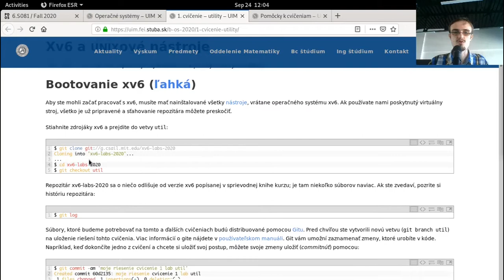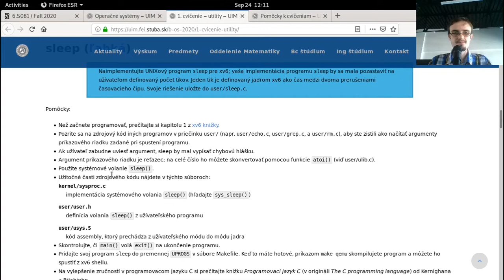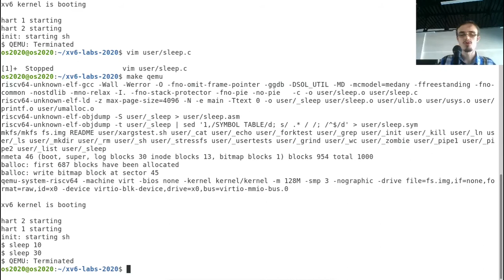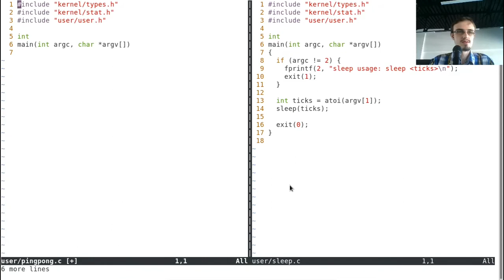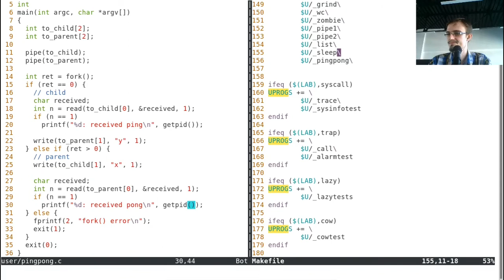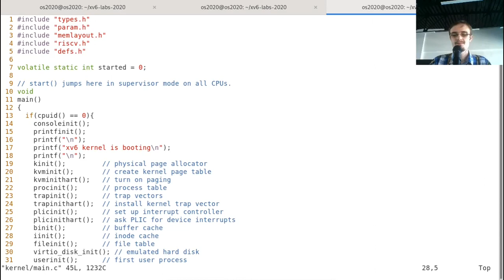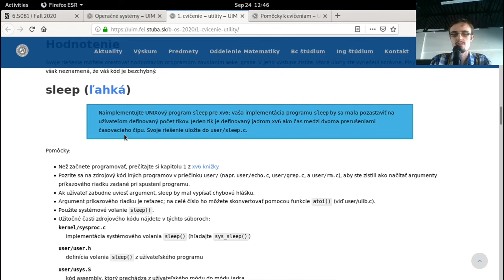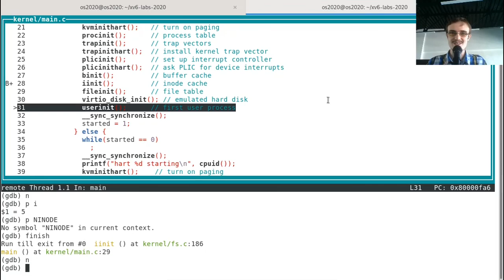2020-01 [cvičenie] sleep, pingpong, gdb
Obsah:

Intro - 0:00
sleep - 8:14
pingpong - 20:20
gdb - 34:14